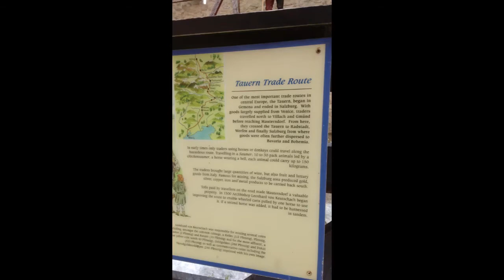Großeck Speiereck Mauterndorf